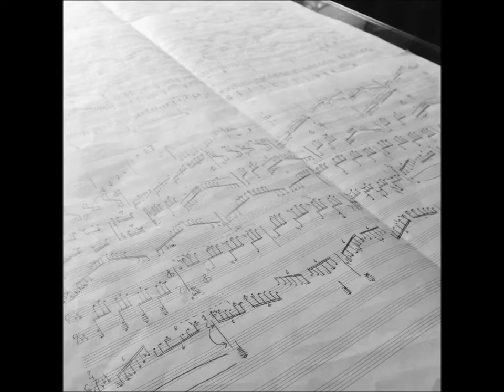Ripples for Solo Piano - John Sessions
Ripples is a solo piano piece I composed in the Spring of 2015. I seek solace in nature, and often draw upon it for inspiration. The result of one such instance is Ripples; and meant to capture, through music, the action of ripples on water.